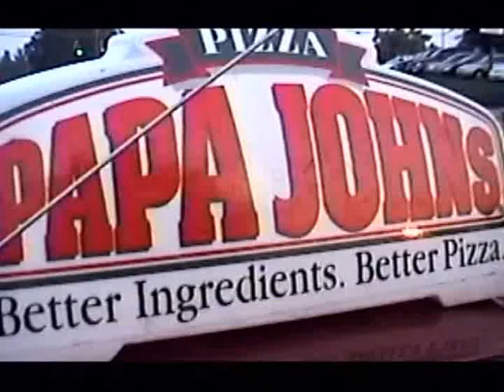RDMVTL 8344 ~ 10/21/2005 FIRE TRUCK @ DURHAM , NC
DURHAM , NORTH CAROLINA ~  A local emergency responder heading to a call.
(G)